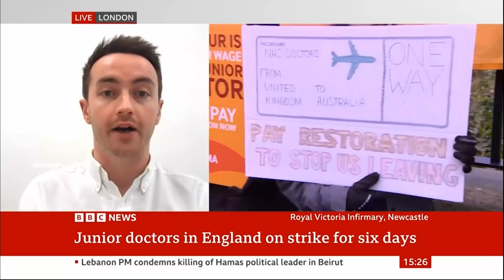Junior doctors strike - Stuart Hoddinott, BBC News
Stuart Hoddinott, IfG senior researcher, speakers to BBC News as junior doctors begin a six-day strike and the impact on the performance of the NHS.